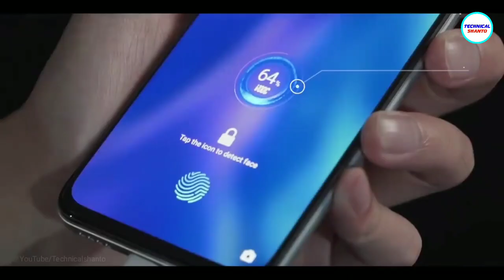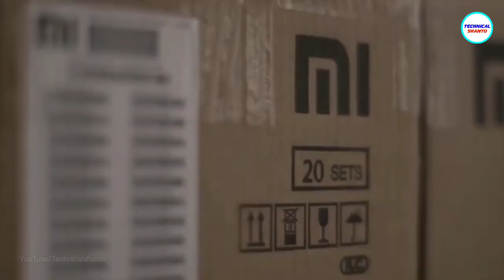Don't Buy Unofficial Smartphone right now | আনঅফিসিয়াল ফোনগুলোর দাম কেন বাড়ছে?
আনঅফিসিয়াল ফোনগুলোর দাম কেন বাড়ছে? Don't Buy Unofficial Smartphone right now

This video is all about Unofficial smartphone of Bangladesh.